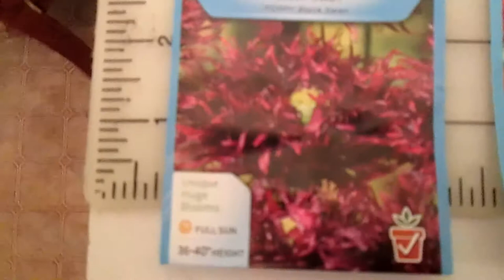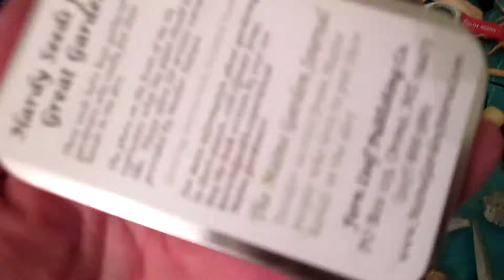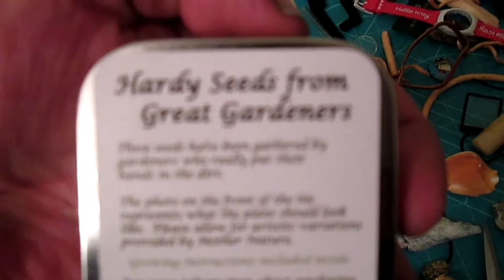pantacle vidfilmz = opium n Acid commentary by Pete Scottea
Commentary by Pete Scottea on the shamanic garden of Kuc A La Kintia; Poppys and Glorious Morning Glories.